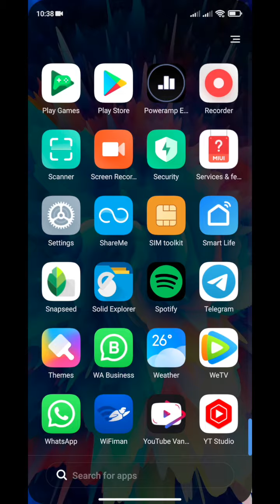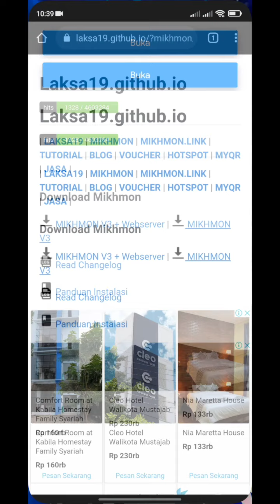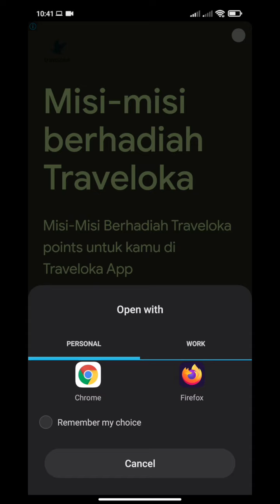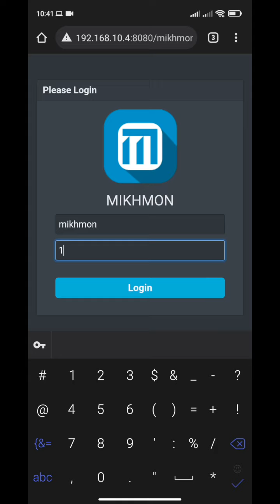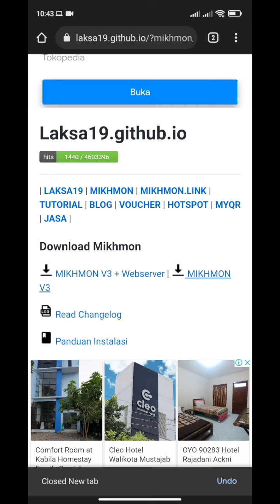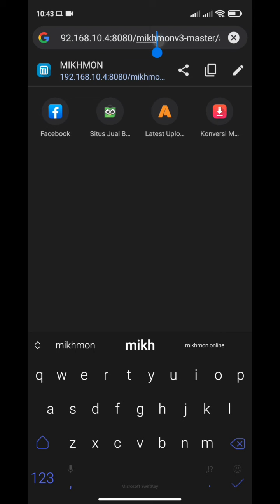(NEW) Tutorial Install Mikhmon di HP Android - AWebServer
Tutorial ini dibuat untuk kalian yang ingin menginstal mikhmon di hape android. Ini merupakan pembaruan tutorial dari video sebelumnya.
Di video kali ini ada perbedaan metode pemilihan lokasi file webservernya karena restriction dari security Android 11.

(PAID/BERBAYAR) Remote Setting MikroTik via UltraViewer